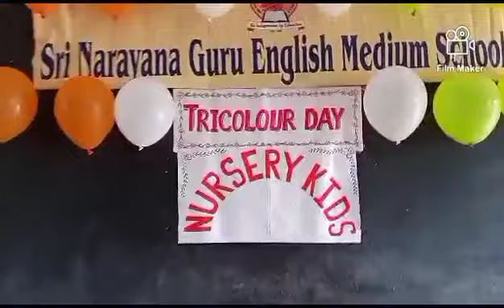26 January 2024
tricolor day celebration